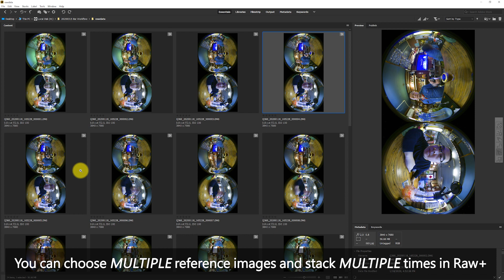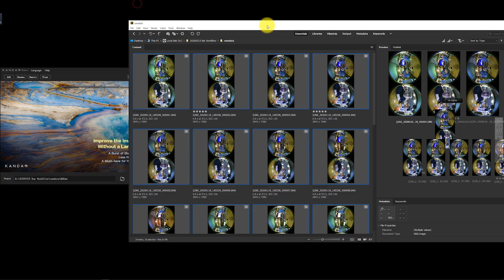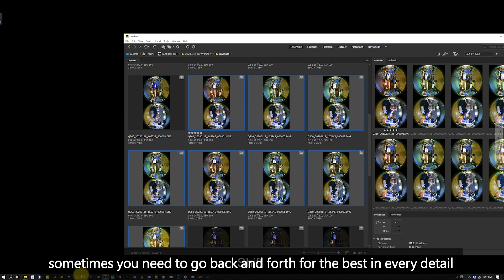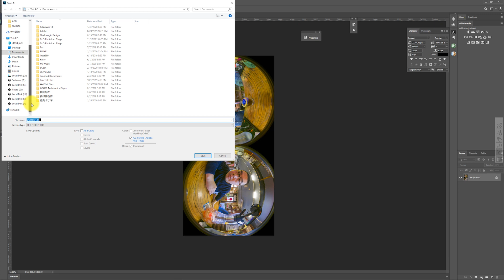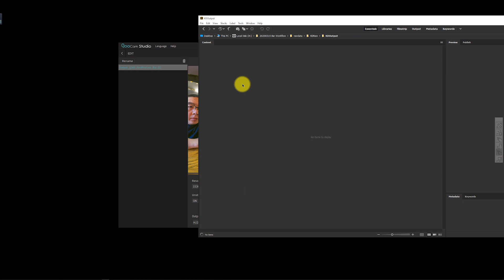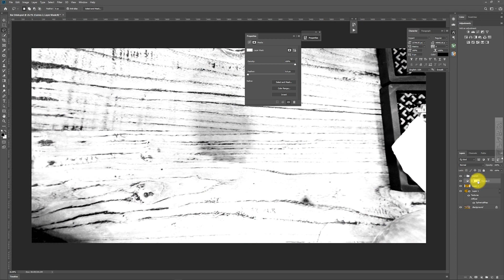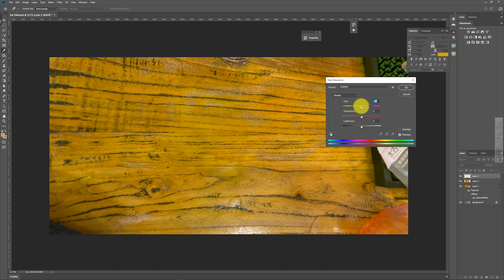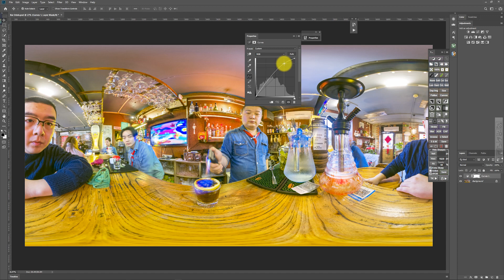[INSPIRING!!!] Kandao QooCam 8K Composite Photography Workflow Explained!!Capture Every Best Momont!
QooCam 8K Composite Photography Workflow

With DNG8 Shooting Mode and Raw+ , actually you can capture more thatn one best moment at a time. If you compress and composite them into one single shot , that will be really intetesting!
Composite your shot is like composing a piece of music.

Here is the time code

00:00 Intro
01:17 Some Shooting information explained

01:36 Step 1 : Choose the reference images
02:17 Step 2 : Stack images in Kandao Raw+

02:48 Step 3 : Color Correction in Adobe Camera Raw
03:47 Step 4 : Composite photo in Photoshop
05:04 FAQ QooCam Studio does not accept Edited Tiff Image

05:41 Step 5 : Stitch in QooCam Studio
06:26 Step 6 : Correct Stitching Errors with Unstitched Panos

07:37 Step 7 : Nadir Patch and more carving